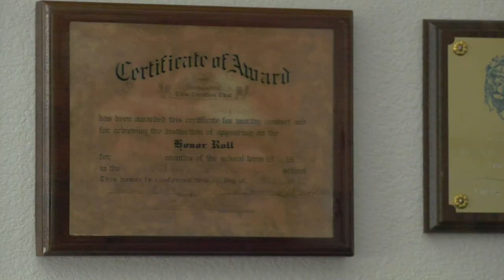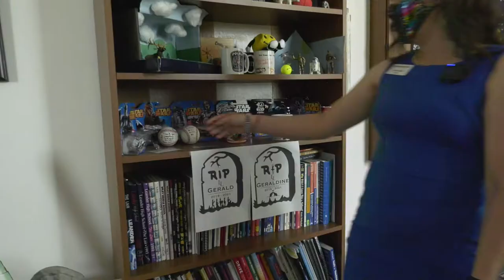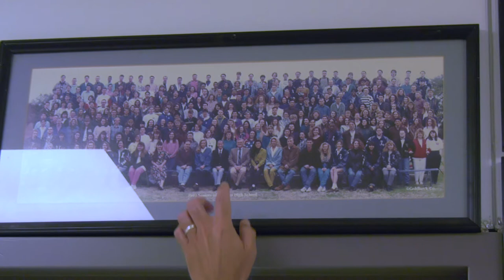Super School Visit: Leander High School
And the rockets red glare! Leander High School set off a blast of a Super School Visit. The halls spoke of generations committed to learning to the benefit of the entire district. We celebrated the legacy of a teacher who built LHS' drama program; we took notice of the creation of legacy in the school's new video production program. What a remarkable year for one of the district's most-storied schools led by a principal who once was a student there.